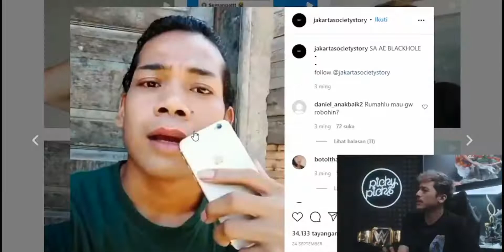BIMO vs KENTANG#pickypicks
canda kentang#bimopd